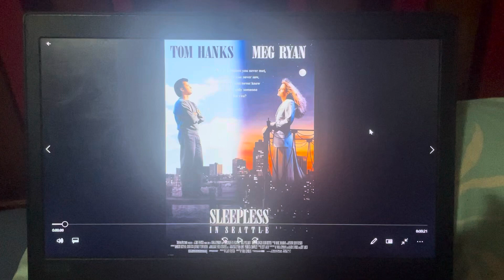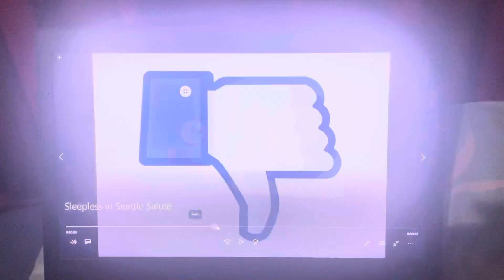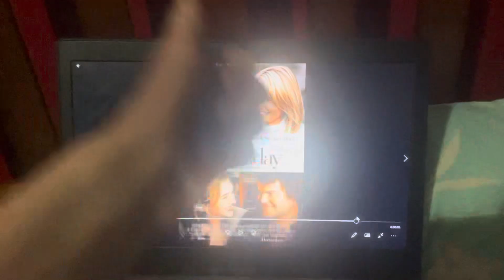Peter the Jason Segel and Scott Pilgrim Fan Salutes #377: Sleepless in Seattle (1993)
Today, I’m doing a salute on a very good romance movie, 1993’s Sleepless in Seattle!